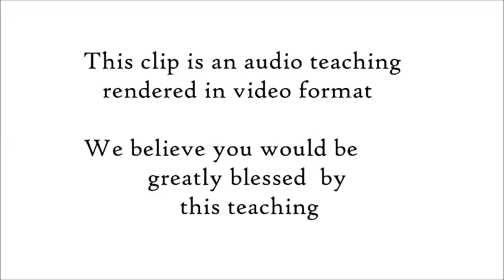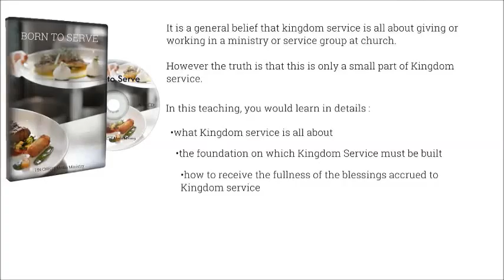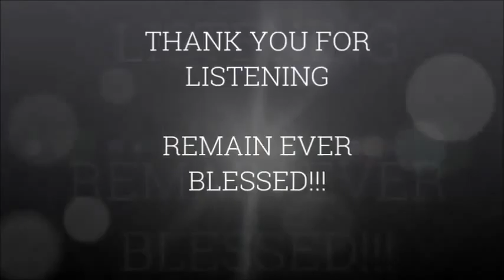Born To Serve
It is a general belief that kingdom service is all about giving or working in a ministry or Service group at church. However the truth is; this is only a small part of Kingdom service.
In this teaching, you would learn in details
• what Kingdom service is all about
• the foundation on which Kingdom Service must be built
• how to receive the fullness of the blessings accrued to Kingdom service